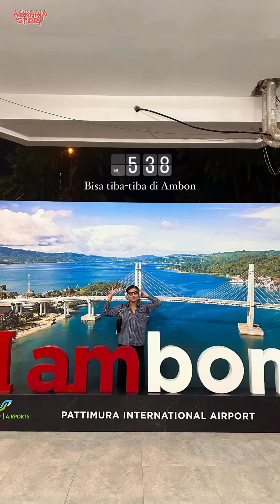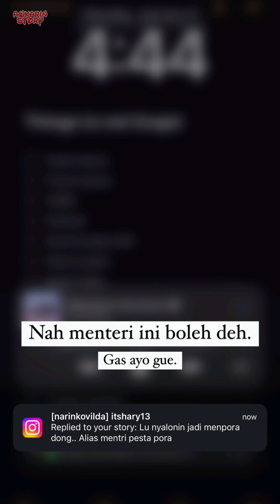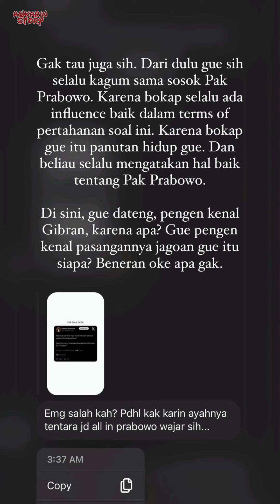Alasan Aku Memilih Prabowo Gibran - 08 Januari 2024 || Awkarin Story